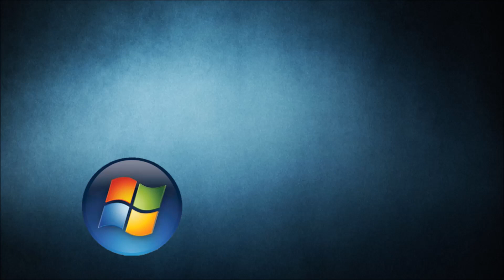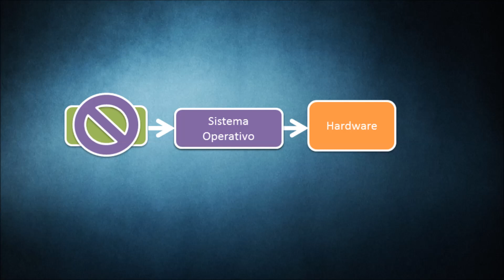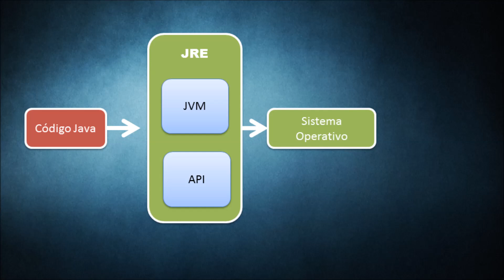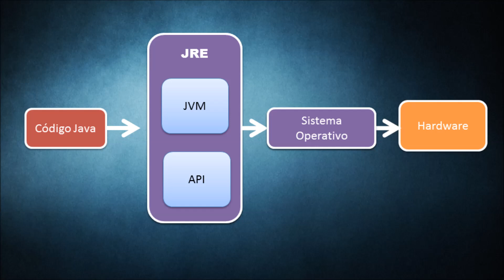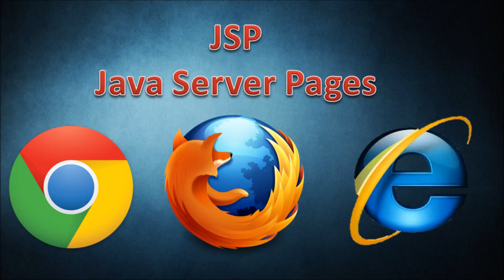Tutorial: Aprendiendo Java - Episodio #1 | ¿Qué es java?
Que tal gente, hoy empiezo una nueva serie de tutoriales sobre el lenguaje de programación Java. La idea es ir desde lo más básico hasta elementos más complejos del lenguaje.